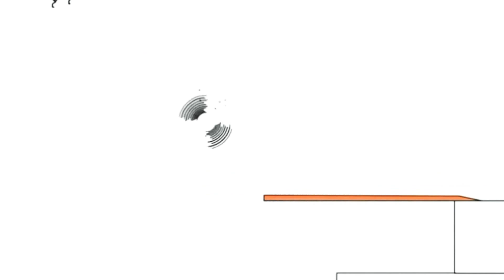4 березня 2021 р.